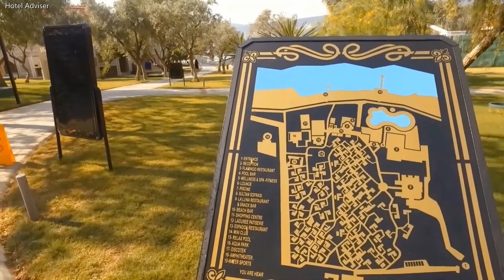Long Beach Club Nature Hotel Didim in Türkiye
Akbük Mah. 3003 Cad. No: 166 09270
DİDİM – AYDIN

Long Beach Club Nature, 1 km to Akbuk Center, 15 km to Didim, 70 km to International Bodrum Airport, 130 km to International Izmir Airport, 30 km to Miletus Ancient City, 24 km to Temple of Apollo, 48 km to Priene Ancient City, Didyma Antique City 23 km, Heraklia Ancient City 46 km, Myus Ancient City 40 km, Milet Museum 30 km, Milet İlyas Bey Caravanserai 30 km, Faustina Bath 36 km, İlyas Bey Complex 21 km. is at a distance.
Aegean Sea, home to magnificent bays and Mythology, greets you with "Long Beach Club Nature" on the coast of Didim Akbuk with its pine forests, olive and eucalyptus trees.
Our Room Types consist of different Standard Room types as well as Mezzanine Room, Family Room with Interconnecting Door, Family Suite and Disabled Rooms.
Eco-Friendly
Age Friendly Hotel
Sea Sand Pebble Hotel
Spa Facility
Beach Sand Pebble Hotel
Hotel with Private Beach
Hotel Deepening the Sea Gradually
HOTEL FACILITIES
Wireless Internet
Indoor Restaurant
Lobby
Outdoor Restaurant
24 Hour Reception Service
Currency Exchange
Hairdresser Paid
Phone and Fax Service Paid
Freshly Squeezed Fruit Juices are Paid
Car Rental Paid
Shopping Center Paid
Doctor Paid
Dry Cleaning Paid
SPORT
Open pool
aquapark
Fitness Center
volleyball
Sauna
Amphitheatre
Waterslide
Bath
All Day Animation
Ping pong
Massage, Scrub and Skin Care are Paid
Water Sports Paid
KIDS / BABY
Kids Animation
Kiddie pool
Mini Club
Kids club
Children's Buffet
Spa / Wellness
In the SPA and wellness section of the facility; There are facilities such as sauna, Turkish bath, fitness center and massage services.
Eating and drinking
Breakfast, lunch and dinner buffet meals are free. Within the brands determined by the facility, some local and foreign alcoholic and non-alcoholic beverages are free of charge between 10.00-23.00. Freshly squeezed juices are chargeable.
The minibar is filled with soft drinks, water and soda on the day of arrival. Other days, water and soda are replenished.
For a minimum stay of 5 nights or more, a la carte restaurants are free and with reservation once. Apart from that, their use is with reservation and extra charge.
Service Hours
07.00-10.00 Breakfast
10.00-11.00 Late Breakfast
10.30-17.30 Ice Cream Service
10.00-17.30 Tea Time (with Dry Cake and Cake)
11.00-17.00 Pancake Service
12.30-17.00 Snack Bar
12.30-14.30 Lunch (Diet and Kids Buffet)
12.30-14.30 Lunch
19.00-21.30 Dinner (Diet and Kids Buffet)
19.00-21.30 A la Carte Restaurants
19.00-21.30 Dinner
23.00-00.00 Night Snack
bars
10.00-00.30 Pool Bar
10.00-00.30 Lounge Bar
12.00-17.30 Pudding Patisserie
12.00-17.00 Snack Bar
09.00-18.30 Aqua and Amphitheater Bar
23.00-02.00 Aqua and Amphitheater Bar
24 Hours Lobby Bar (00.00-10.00 Soft Drink Service)
Beach
Located at the seafront, the facility has a 350 m long sand and pebble mixed beach. Sunbeds, umbrellas and towels are free of charge on the beach and in the pool.
Location
The facility in Akbuk; It is located 15 km from the center of Didim, 75 km from Kusadasi, 70 km from Milas-Bodrum Airport and 130 km from Izmir Adnan Menderes Airport.
Honeymoon
Mixed Turkish dessert plate, fruit plate and champagne in the room
Bathrobes and slippers
Special bedding arrangement
Breakfast service to the room on a desired day
Priority reservation and 1 free dinner in the a la carte restaurant
Extra boucle material
Room decoration with set-up materials
Fruit basket and snacks in the room
General Warnings
Entrance to Long Beach Club Nature rooms starts at 14.00. Check-out time from the rooms is 12:00 at the latest. Pets are not accepted at the property. Smoking is not allowed in the rooms of the facility. The use of some of the open areas serving at the facility may be limited depending on seasonal conditions. There is an armband requirement at the facility.

2+2 or 3+1 stays in rooms other than family rooms or some private rooms may create congestion in the room and the extra beds provided may not be in the comfort of a fixed bed. There are no extra beds in standard rooms, sofas are used.

Discover with Hotel Adviser!

Be inspired by the best travel experiences from around the Turkey...

Need Inspiration?

A new hotspot on our playlist-delivers pinch-yourself scenery and classic charm. Watch now!

Where to go for the best hotels…

Where can you visit to find the best advise in the world? We’ve got the answer…

Best time to go to Turkey!

Beach-friendly temperatures are par for the course in Turkey.